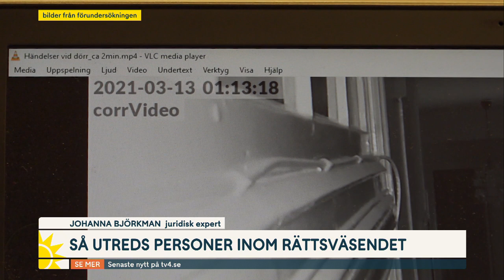Därför kan man tidsbestämma livstidsstraff | Nyhetsmorgon | TV4 & TV4 Play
Malexandermördaren Jackie Arklöf fick sitt livstidsstraff tidsbestämt till 41 år under onsdagen. Juridiska experten Johanna Björkman förklarar hur det fungerar när man får tidsbestämt livstidsstraff. Hon berättar även om hovrättsdomen mot två poliser som gick in i en bostad utan tillstånd. Poliser, åklagare och domare prövas på ett lite annat sätt än personer utanför juridiken, berättar hon.